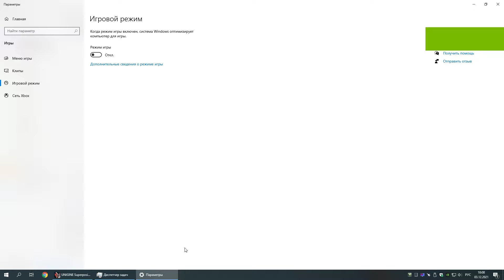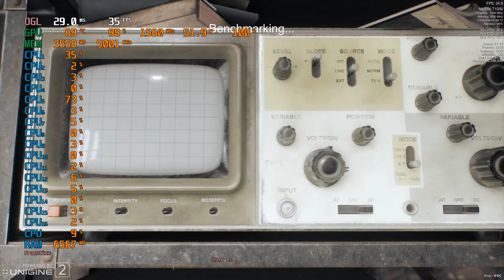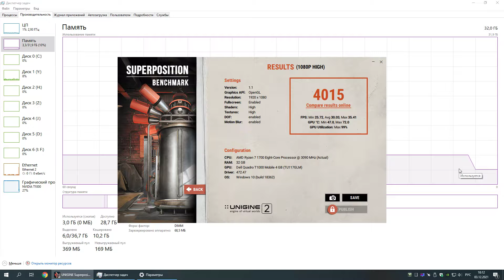Superposition Benchmark Test in 2021 on Nvidia Quadro T1000 _ (Windows 10), OGL, 1080p, High, GModOf